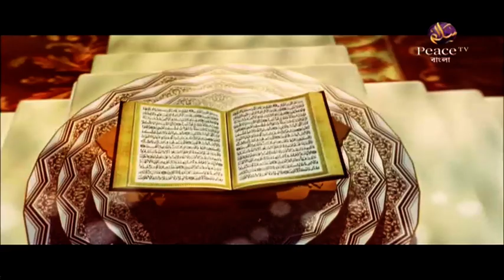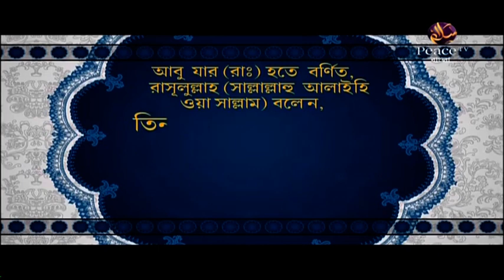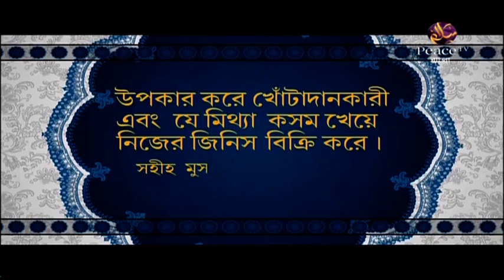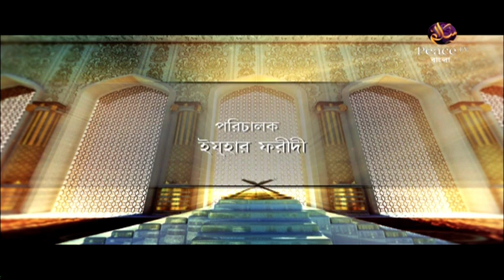১০. চরিত্র গঠনে ইসলাম। শাইখ কাসেম বিন আব্বাস। পিস টিভি বাংলা